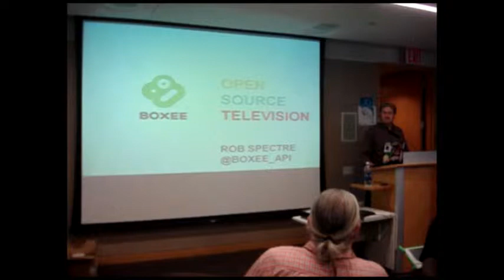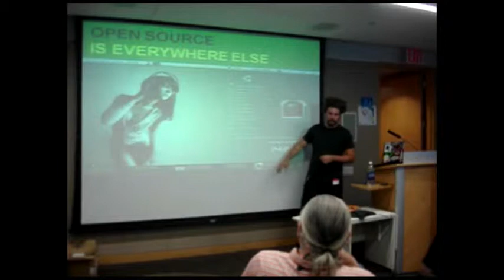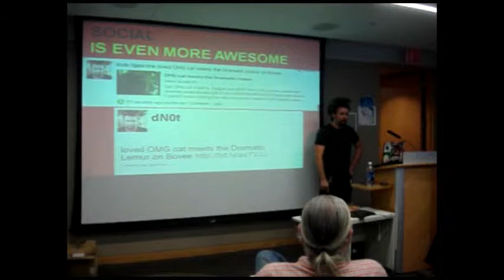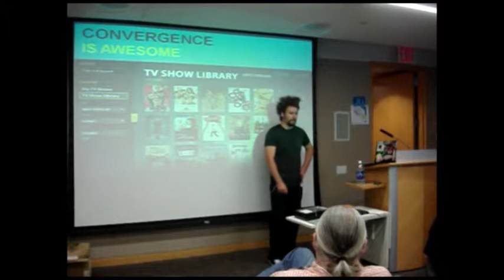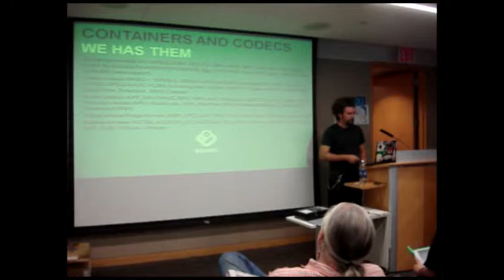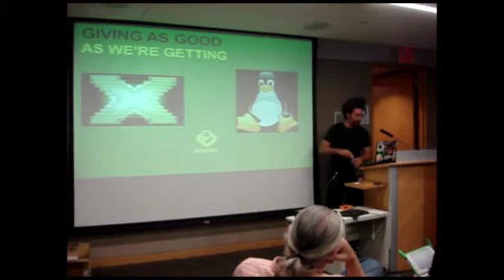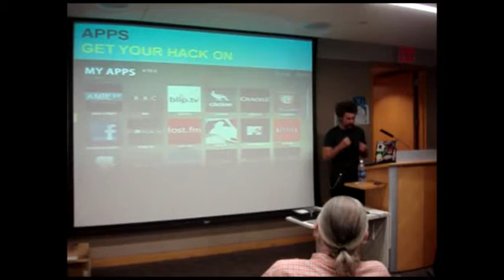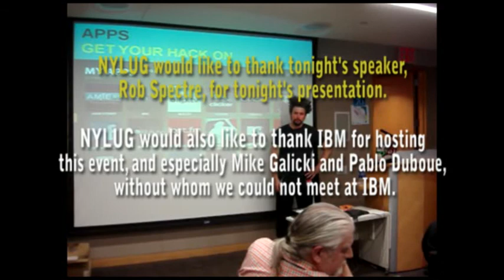NYLUG Presents: Rob Spectre on Open Source Television with Boxee (June 16, 2010)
The living room remains the final frontier of open source software. With wide adoption from home office to enterprise, from datacenter to dining rooms, consumers all over the world rely on OSS daily to run their lives. However, the third screen that has dominated eyeballs for the past sixty years has been the exclusive dominion of proprietary, monolithic black boxes. With the average American consuming eight full hours of television per day, one New York startup aims to change this paradigm of closed software in the single room in the house where most waking time is spent.
Boxee's free, open source, downloadable media center software is changing the way consumers experience media. Lead Apps Developer and Community Evangelist Rob Spectre will discuss Boxee's open source heritage, hacker culture, and open API as well as answer your questions and unload T-shirts a-plenty.

About Boxee:
Boxee is changing the way people experience home entertainment by bringing TV shows, movies, videos, and music from the Internet to the TV. Boxee's free software can be easily downloaded to any computer or embedded into TVs, Blu-Ray players, game consoles, and set top boxes. Boxee has quickly established itself as the best way to bring entertainment from different sources into one place - anything from a local collection of movies, TV shows, music, and photos, to streaming content from websites like Netflix, MLB.TV, Pandora, Last.fm, and flickr. Users can also discover new entertainment from their friends and share recommendations with social networks like Facebook and Twitter. More than a million people use Boxee to enjoy their entertainment.

About Rob Spectre:

Rob is the Lead Apps Developer and Community Evangelist for Boxee with the worst haircut in open source software. An eleven year Linux user, he serves the Boxee family as the passionate advocate for the open source community armed with over a decade of experience in OSS and a hefty supply of hairspray. In what little spare time he has, Rob likes to go to punk rock shows, speedcube and maintain his unInternet service laughotron.com.